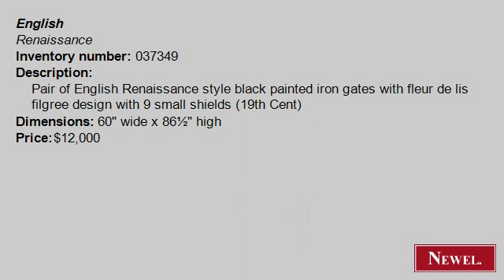Antique Pair of English Renaissance style black painted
- Newel.com: Antique Pair of English Renaissance style black painted iron gates with fleur de lis filgree design with 9 small shields (19th Cent) (English, Renaissance, architectural element, gate, iron) (Newel Art and Antiques, New York City)